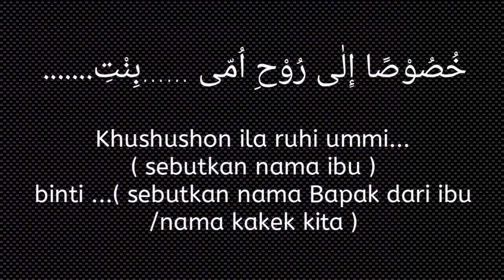cara kirim doa untuk Almarhum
cara kirim doa untuk almarhumah ibu kita. Cara kirim fatihah untuk almarhumah ibu ,bacaan doa versi pendek untuk seorang ibu yang sudah meninggal.